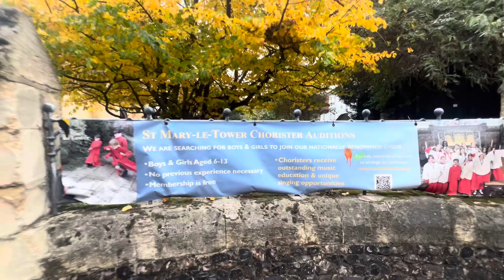Ipswich Capital Suffolk, Exploring, Shopping, History, People, Living Our Life-November, 2024